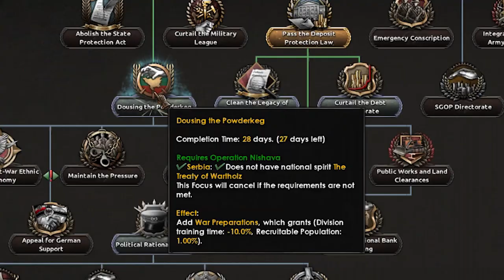HOI4 : BALKAN PRUSSIA DESTROYS ALL ENEMIES IN KAISERREICH!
✅ Balkan Prussia destroys all enemies!